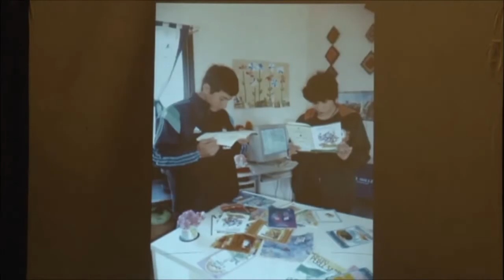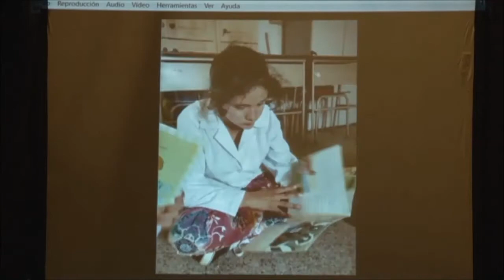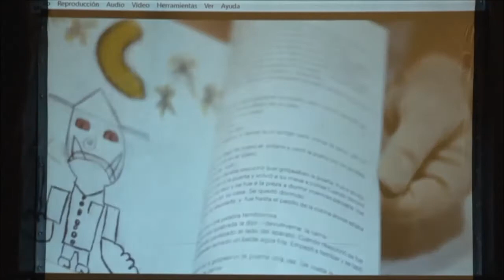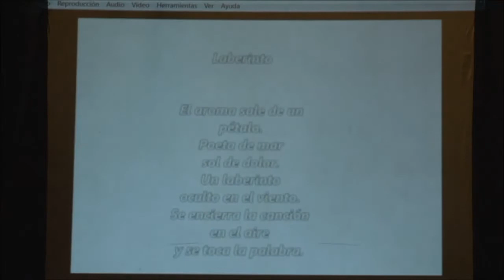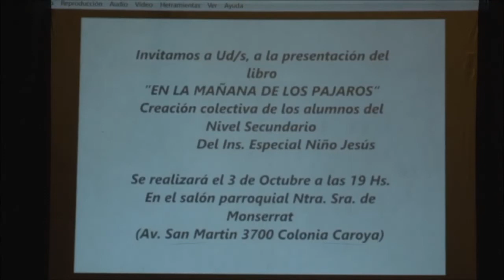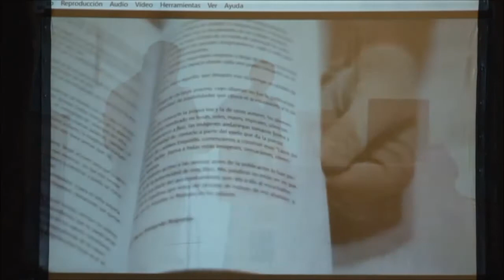Somos palabra - Instituto Especial Niño Jesús - Colonia Caroya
IV Congreso Provincial de Buenas Prácticas en Educación (2015)